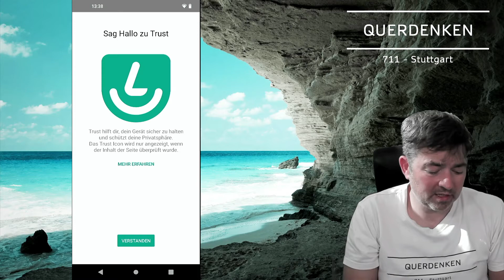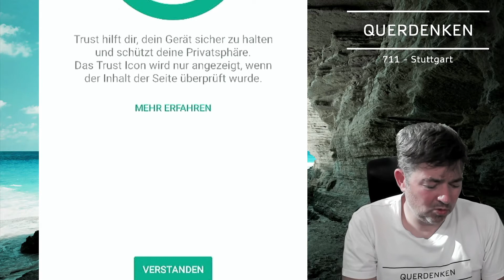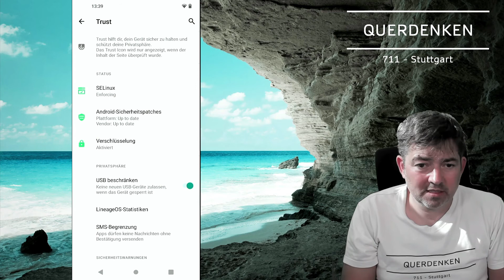LineageOS – Konfiguration Trust | Dein Freiheits-Handy mit LineageOS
In diesem Video zeigen wir Dir, was die Meldung „Entdecke Trust“ auf Deinem Handy bedeutet, bzw. wie Du die Sicherheit auf Deinem Handy erhöhst, indem Du Trust konfigurierst.

btc - Bitcoin
bc1qetzscz0qfz8waxsddvz0krjel75ma0utt25gfc

eth - Etherium
0xFF9be3c56364be71190d8DC6300bACbeEc6A3B24

ada - Cardano
addr1qxpapsc67mzm5m4vwusdlxh4ls28d943nr4eslvw0jma7e4fqhmnmwxlekqzwfc3775f0zhc0qnerc5d4qhm0nn9hpyswsaz5z